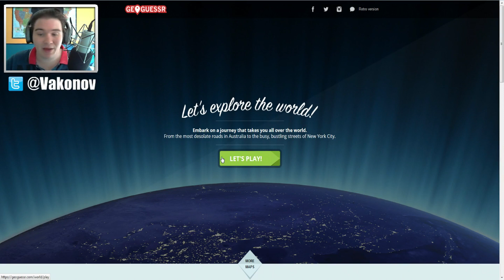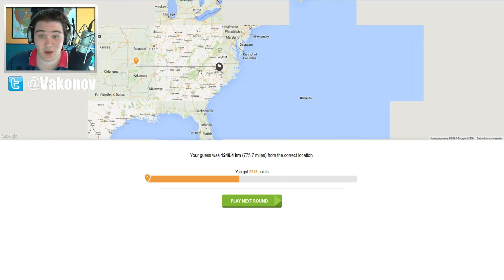"Rusland of Japan?" - Op wereldreis - Aflevering 2